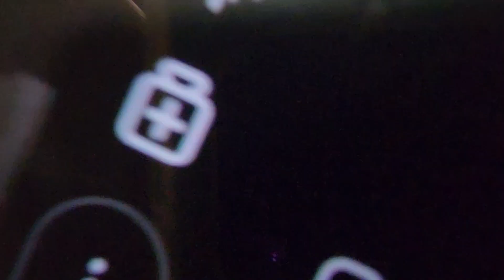formula1 championship bahrain 2023